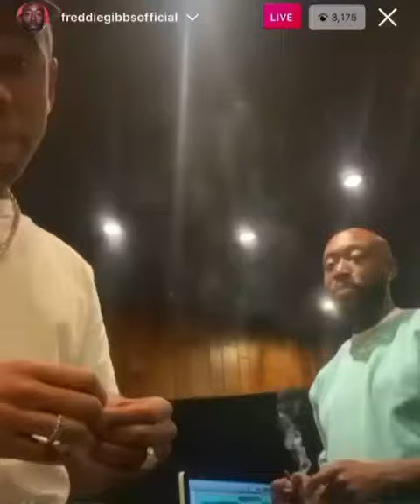Tyler the Creator and Freddie Gibbs in the studio is hilarious